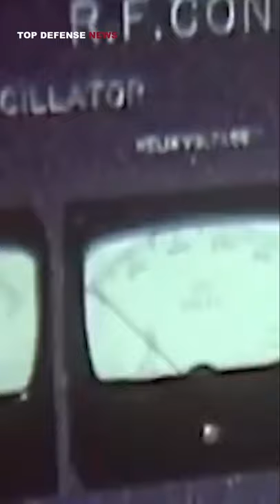Pluto: The U.S. Military’s Nuclear-Powered Doomsday Missile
The SLAM missile program was to utilize a ramjet nuclear propulsion system being developed under the name Project Pluto. Over time, the SLAM missile came to be known as Pluto to many who worked on it, due to the missile’s development through the project with the same name. Unlike most cruise missiles, which are designed with a propulsion system meant to carry a warhead to its target, Project Pluto’s SLAM carried not only a nuclear warhead, but 16 additional hydrogen bombs that it could drop along its path to the final target.

Ultimately, Project Pluto and its SLAM missile were canceled before ever leaving the ground. The cancellation came for a litany of reasons, including the development of intercontinental ballistic missiles and the introduction of global strike heavy payload bombers like the B-52 Stratofortress.